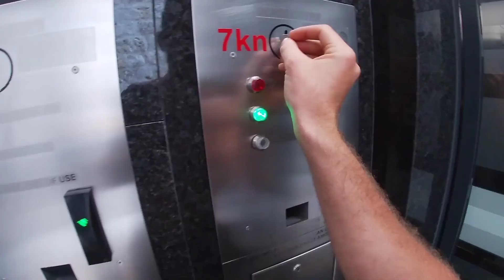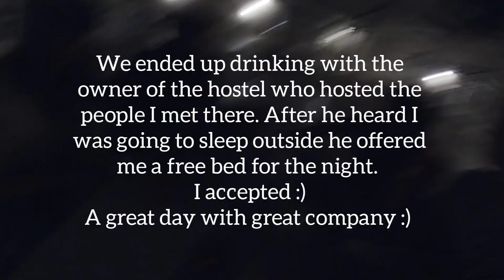Making friends drinking cans in Dubrovnik Croatia 🇭🇷 #33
I'm in Croatia now on my challenge trying to cycle from Ireland to Greece.

Here's some footage of a nice time time in Dubrovnik, I made some friends, swam, drank some cans and found somewhere to sleep!! Couldn't have gone any better.

Change quality to 1080p and while your at it you can Subscribe, like and comment to make my videos grow so finally the hippies at youtube will have to start paying me 💰😄

Cycling from Ireland to Greece Vlogs.